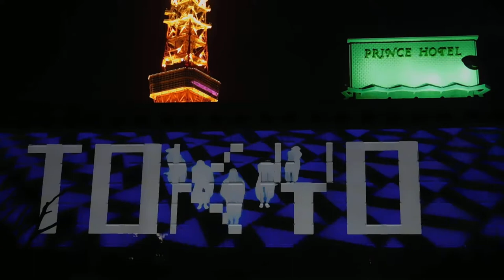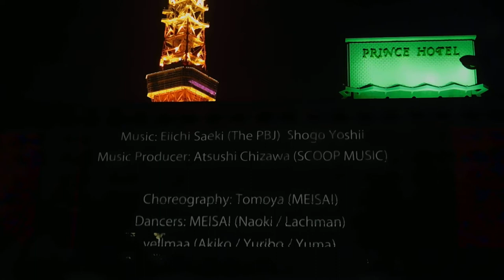DSCN3208東京プリンスホテル20170330プロジェクションマッピングReborn２回目